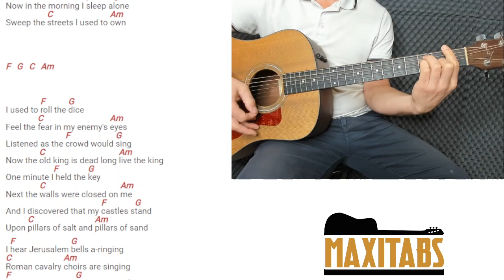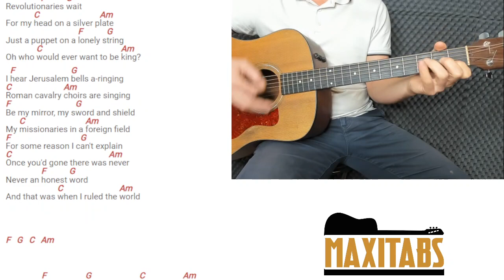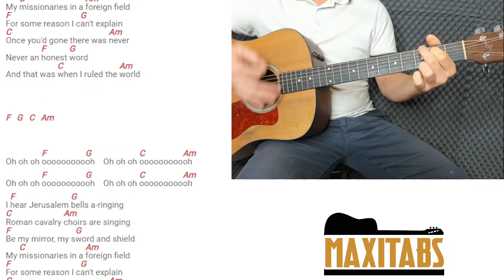TUTO GUITARE FACILE Coldplay - Viva la vida POUR DÉBUTANT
Retrouvez dans cette vidéo notre tuto guitare facile pour débutant de Coldplay - Viva la vida avec la rythmique N°3. Pour plus de facilité, nous avons découpé la vidéo en 2 écrans pour que vous puissiez suivre simultanément la guitare ainsi que les paroles et accords qui défilent.

QUI SOMMES-NOUS ?

2) Des outils numériques pour peaufiner votre apprentissage:

 - Métronome
 - Enregistreur vocal